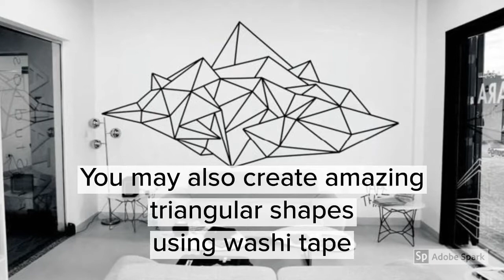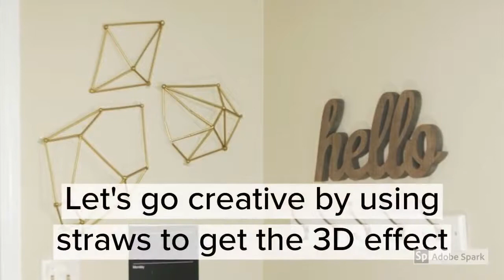Wall Decorating Ideas with Stunning Geometric Shapes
Boring, white walls can be amazing if you style them with great paintings or wall decors. If you're having dilemmas on what to do with your walls,  geometric shapes are worth trying. They can be minimalist, artistic, elegant, fun, creative or sophisticated. It all depends on how you put them together.